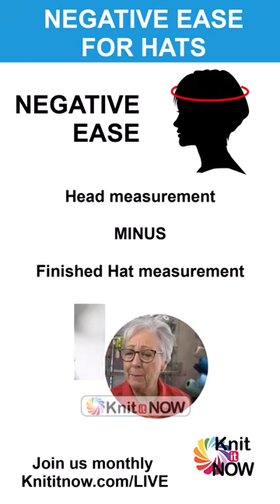Negative ease for machine knit hats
In this video, we discuss negative ease and how it relates to machine knitting hats. We explore the difference between actual body measurements and finished hat measurements, and why negative ease is important for creating a snug, comfortable fit.

We also provide tips on how to measure your head and choose the right size for your hat, depending on factors like stitch pattern and yarn type.

Whether you're a seasoned hat maker or a beginner, this video will give you valuable insights into the world of hat making and help you create hats that are both stylish and comfortable.